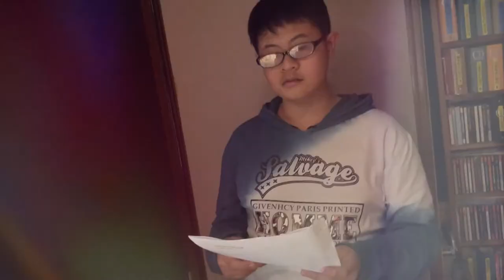最近就有幾位超級年輕、還在念國中的YouTuber 來憲樂錄音室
網友發現一批超年輕、還在念國中的YouTuber 讓一些大人網友看了則哭笑不得 頗受歡迎 頻道內容太狂了，常引起大家討論 因為頻道內容實在太狂了